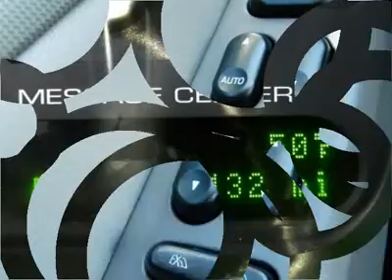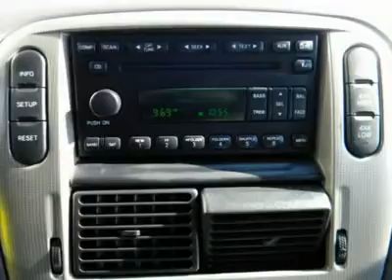2005 FORD EXPLORER Cornelius, NC J100472A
2005 FORD EXPLORER Cornelius, NC
Stock

$208* PER MONTH!! Are you READY for a Ford?! Oh yeah! Be sure to take advantage of buying this outstanding-looking 2005 Ford Explorer. You, out using this talented Explorer, would be much better than it sitting here, idly on our lot. It does everything so well, except be lazy. Come help it!